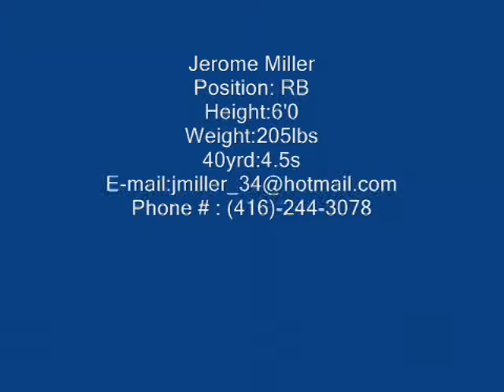RB jerome miller vanier highlight